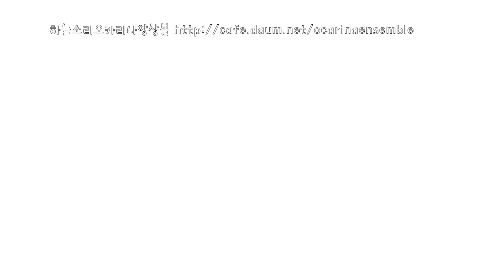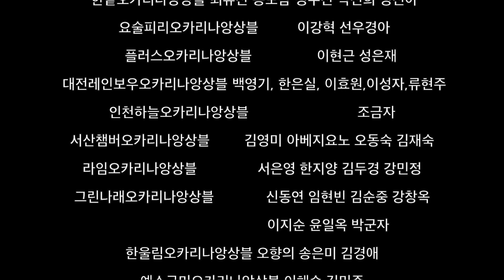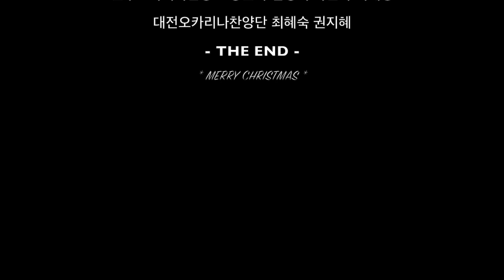크리스마스 캐롤 오카리나7중주 대합주 Christmas carols ocarina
한국오카리나오케스트라 캐롤7중주 대합주
arr: 양성석  지휘:이병구